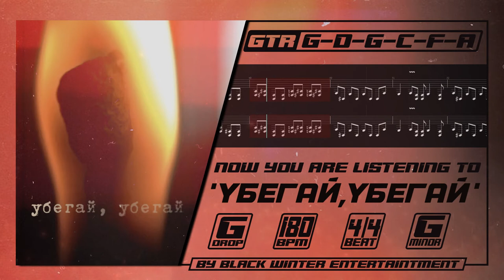Black Winter - Убегай,убегай (Instrumental)